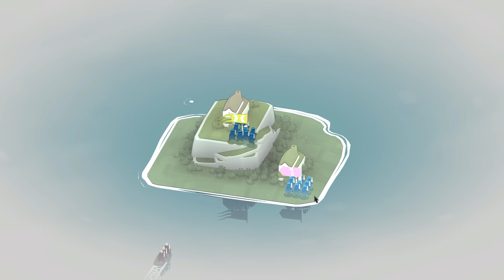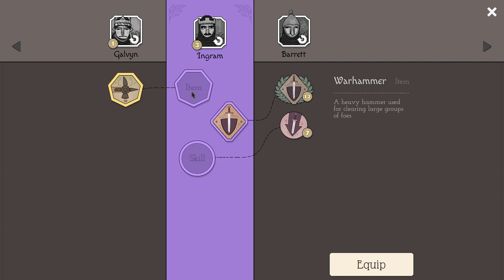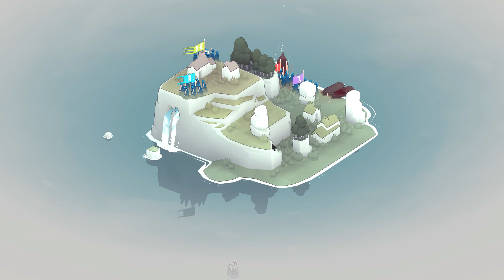Bad North - First Look Gameplay (No Commentary)